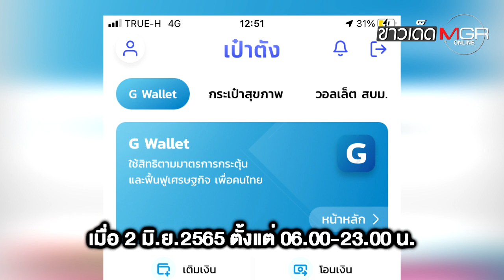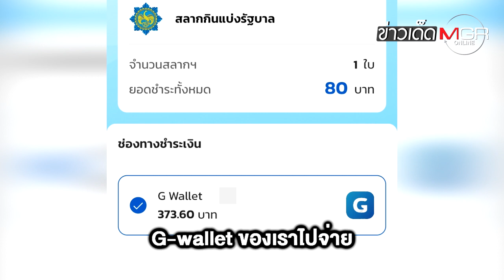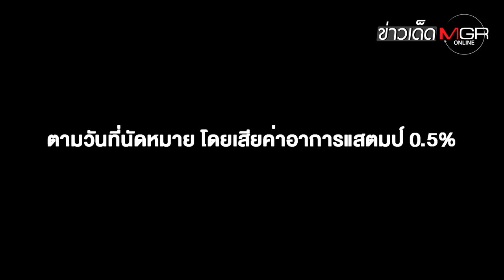ลุ้นรางวัลใหญ่จะตกมาถึงหรือไม่?! "สลากดิจิทัล" หวยใบละ 80 บาท ผ่านแอป "เป๋าตัง" : ข่าวเด็ดแมเนเจอร์